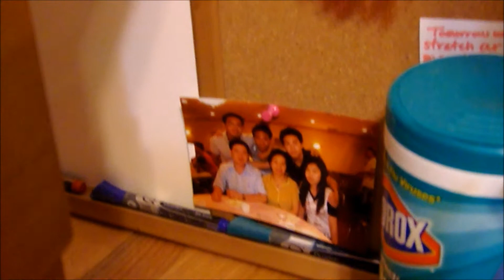Letter to July 3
Just a nostalgic day. Did make cookies at a friend's house, ate some really good food, and watched Despicable Me 2. Inspired by emilieofnewgloom's Letters to July.